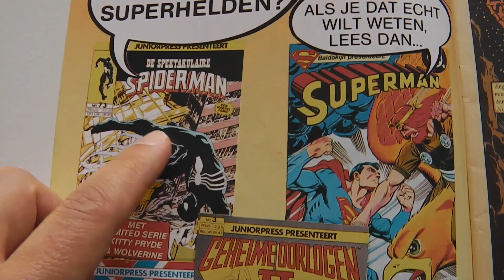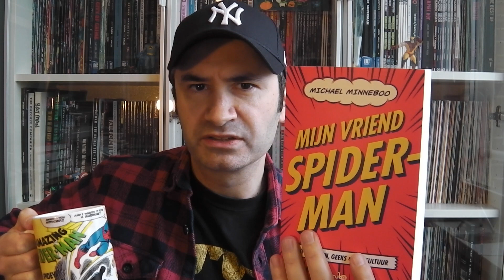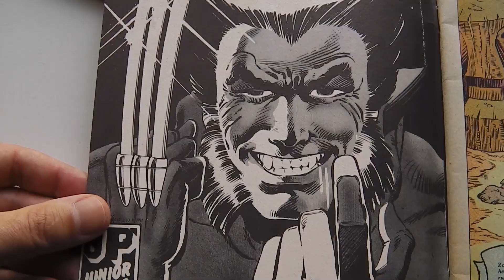My Origin Story As A Comic Book Geek | Vlog 02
"Please allow me to introduce myself" Mick Jagger sang a long time ago. And here I want to do the same. Hi guys, I'm Amsterdam Comic Geek!

Every Comic Book lover has a moment in which he or she was first introduced to the wonderful medium of comics. I wanted to tell you my story and at the same time tell a bit about myself, so we can get to know each other a little better.